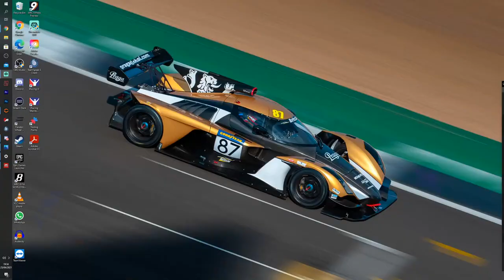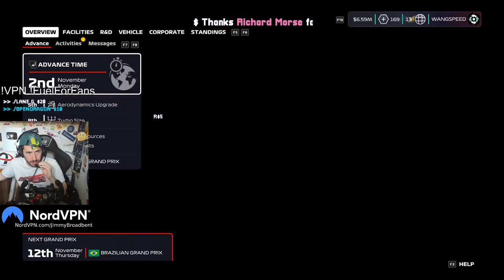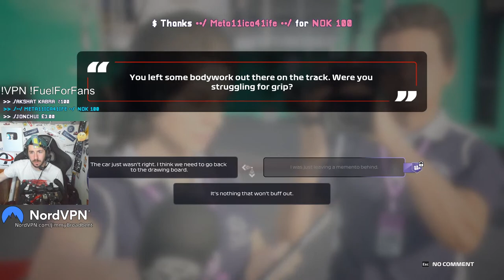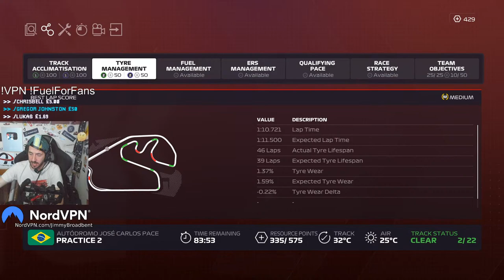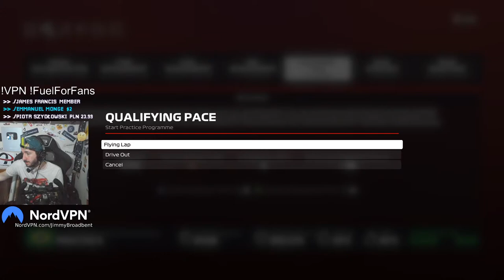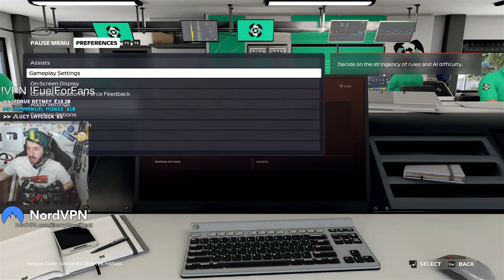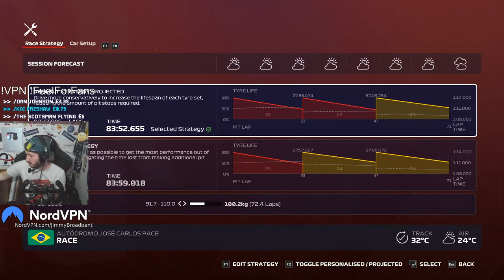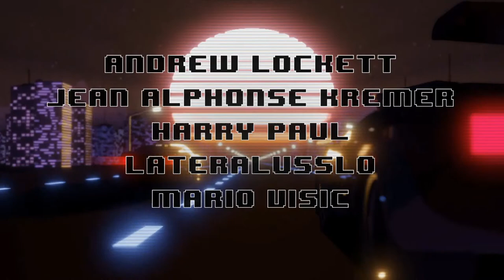Watch A Man With Ruined Arms Try To Drive An F1 Car